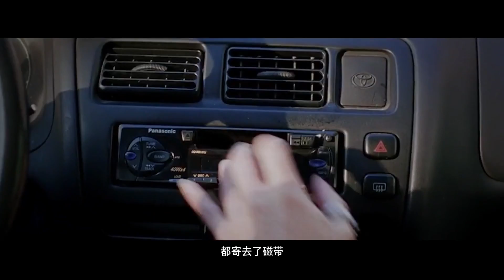经典爱情电影《暖暖内含光》，记忆可以被抹去，但爱你的感觉不行